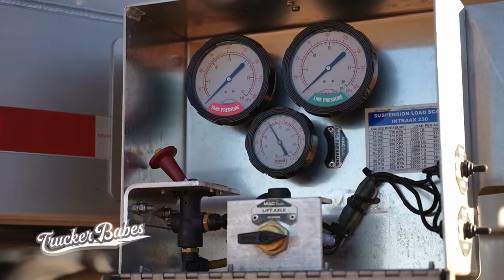Durch die Prärie mit Uschi - unterwegs durch vier Bundesstaaten | Trucker Babes | Kabel Eins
Für Highway Heldin Uschi geht es mit einer Ladung Malz durch vier amerikanische Bundesstaaten. Damit auch die Verwandtschaft mitbekommt, was Oglala und Pony-Express sind, werden fleißig Fotos geschossen.

Du bekommst von unseren Trucker Babes nicht genug? Dann sieh dir noch einmal alle Folgen ganz in Ruhe auf JOYN an